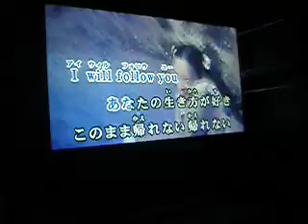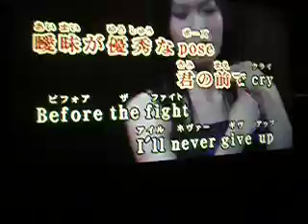karaoke japonês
karaoke japonês totalmente diferente do estilo brasileiro de karaoke.